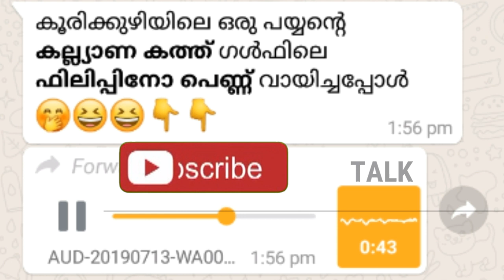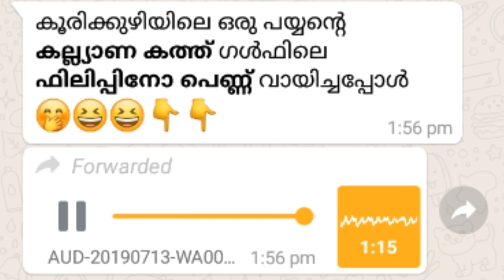ഫിലിപ്പൈനി പെണ്ണിന്‍റെ കിളി നാദം | Malayalam Wedding Invitation 2019#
ഫിലിപ്പൈനി പെണ്ണിനോട് കേരളത്തിലെ കല്ല്യാണ കത്ത് വായിപ്പിച്ചപ്പോള്‍ സംഭവിച്ചത്
നിങ്ങള്‍ക്കും പ്രതികരിക്കാം കമന്‍റിലൂടെ...

ഇഷ്ടപ്പെട്ടാല്‍ ലൈക്ക് ചെയ്യുക ഷെയര്‍ ചെയ്യുക.
ചാനല്‍ സബ്സ്ക്രൈബ് ചെയ്യാനും മറക്കരുത്...

0
0

Whatsapp voice:
Malayalam Funny Talk, Malayalam comedy talk,Leaked Calls, Night calls, Night Talk, Malayalam Comedy, lip lock , Malayalam New, New Malayalam,
Malayalam serial, Serial actress, Midnight hottest phone talk , Malayalam kambi phone talk, Mallu calling,
 Mallu talking, Hot phone talk , Shakkeela, Malayalam Movie, New Malayalam Movie, Tele Filim, Malayalam Tele Filim
Hot Malayalam Phone Call , Call Recording , Mallu Reshmahot phone talk, love talk , sex talk, girlfriend , women
, wife husband, alone , love , making , scene , talk sexy , indian girls, collage girls, sexy girls , sexy babe , Amazon sales, flipkart sales,